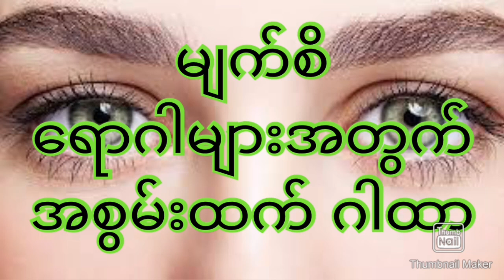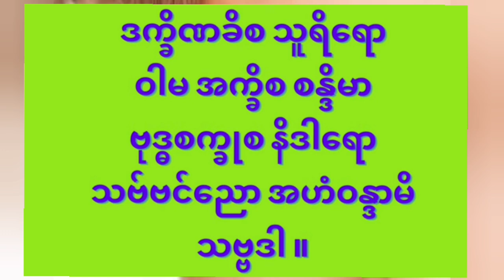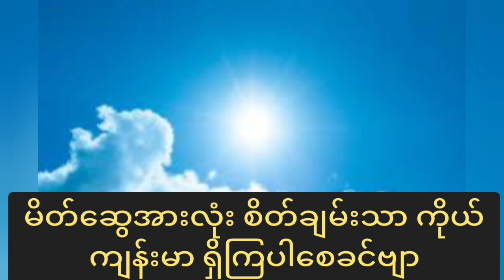မျက်စိရောဂါ အတွက် ဒီဂါထာ ရပါဗျာ